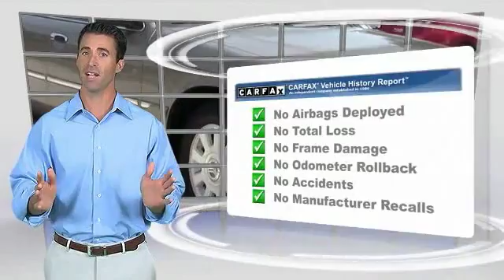2005 Mercury Grand Marquis Metairie LA H044613A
2005 Mercury Grand Marquis LS Premium

This outstanding example of a 2005 Mercury Grand Marquis LS Premium is offered by Hyundai of Metairie. Your buying risks are reduced thanks to a CARFAX BuyBack Guarantee. The Grand Marquis LS Premium has been lightly driven and there is little to no wear and tear on this vehicle. The care taken on this gently used vehicle is reflective of the 87,643mi put on this Mercury. You could keep looking, but why? You've found the perfect vehicle right here. This vehicle won't last long, take it home today.